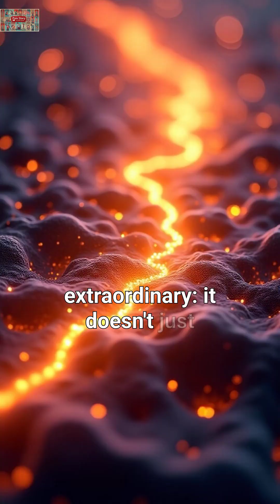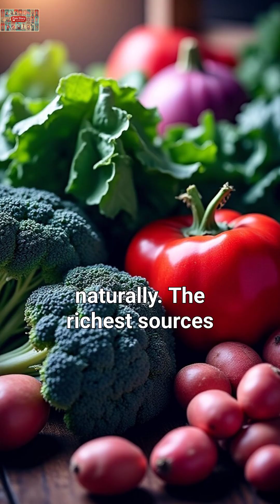This 'Antioxidant of Antioxidants' Your Body Makes is Declining Every Year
Discover Alpha Lipoic Acid - the powerful antioxidant your body produces that most people don't know about. Learn the warning signs of deficiency, why production drops with age, and science-backed ways to restore optimal levels naturally.